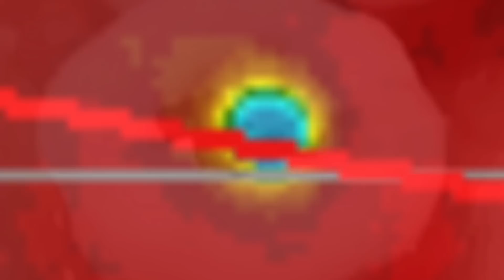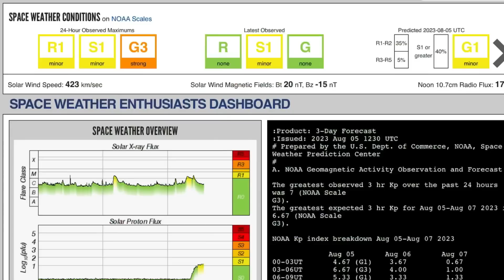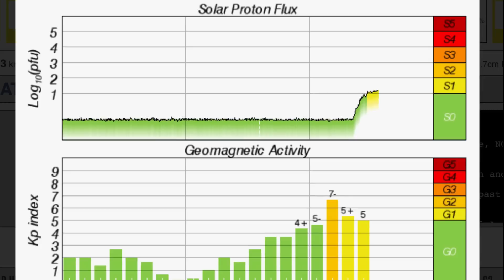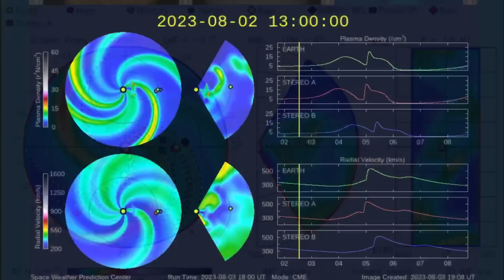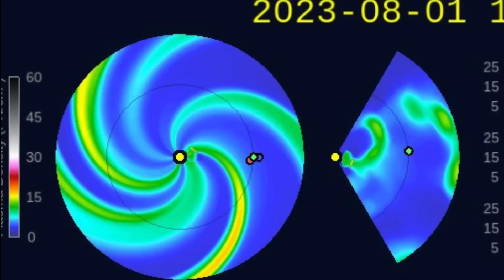Earthquake UNREST!! 6.2 Earthquake Argentina / MORE Solar Flares! / World Weather Outlook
Auguat 5 2023

5 Day not so normal World Weather forecast. Plus a look at spaceweather for today.